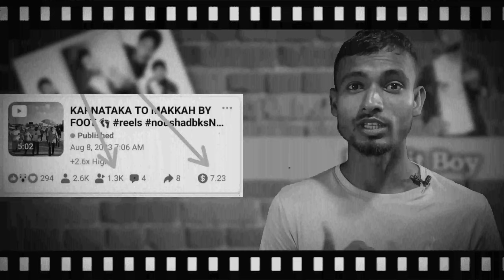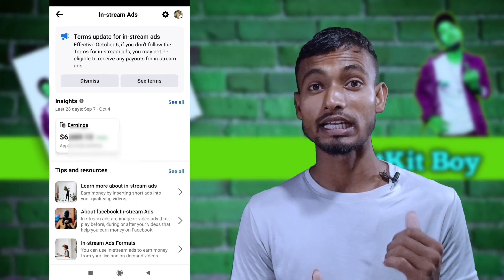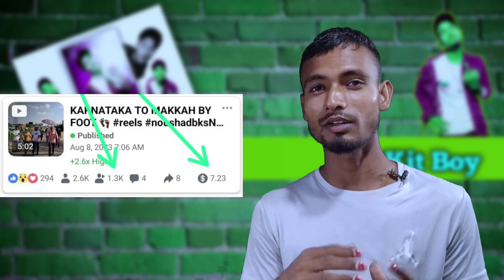facebook update: अब नहीं होगा facebook copy paste earning | terms update for in-stream ads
facebook new update: अब नहीं होगा facebook copy paste earning | facebook monetization 2023

Your Queries ;
facebook new update
facebook monetization
facebook big monetization update
facebook biggest update 2023
facebook in stream ads monetization update
in stream ads monetization facebook
terms update for in stream ads
terms update for ads on reels
ads on reels facebook new update
facebook ads on reels update
facebook in stream ads update 2023
facebook ads on reels update 2023
ads on reels monetization facebook

kitkit boy support